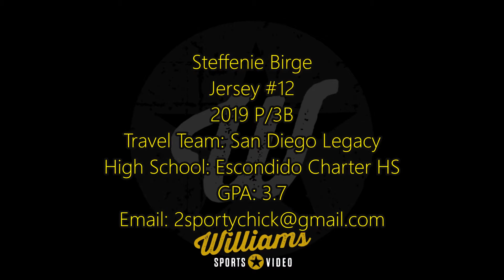Steffenie Birge's Softball Skills Video - 2019 P/3B - San Diego Legacy